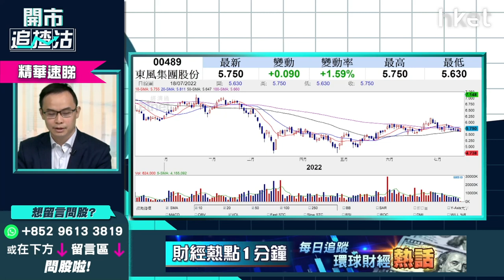【開市追揸沽】（精華）落後汽車股可追？ 建議及入買策略